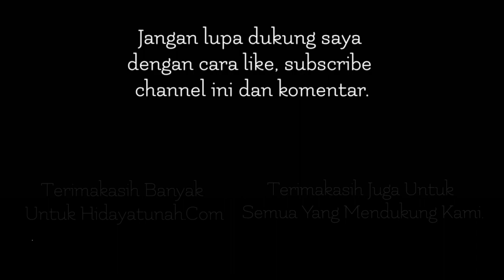Man Ana Cover by Khairullah Hafid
Dukung  “Khairullah Hafid” Agar menjadi Pemenang, caranya sangat mudah. .